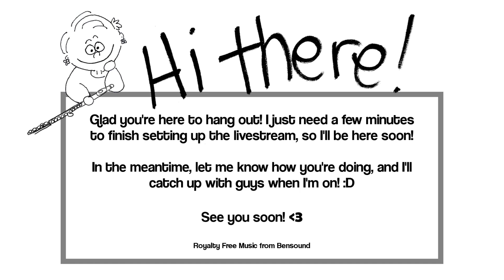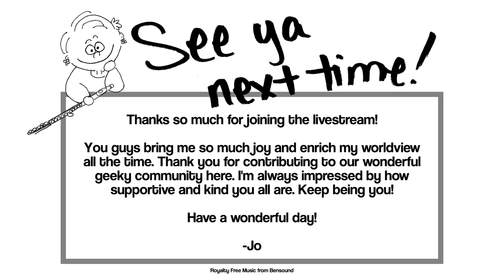Let's hang out | May 28, 2020 | Lots of Sight Reading + Helix Review 2nd Try (Success!!)!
Stay happy, healthy, and safe. Please wash your hands often, don't touch your face in public, and practice social distancing. Protect the vulnerable in our community by following these rules--you're not just doing this for yourself. If we work together as a community, we will overcome.

If you are feeling isolated and anxious, please let us know in the chat in these live streams. We're all here to support each other. Please know that we're here for you, and we love you.

If you've opened up the info box to read this far and would like to support me, here's a few ways to do it. You're not obligated to do any of the following, but if you do, please know that you are directly supporting me and this channel. :) Thank you!

Use code "JAF" at Flute Center of New York (link auto inputs the code in your cart)
Perks include:
- 10-day trial
- 18-month warranty (new flutes)
- Try 3 instruments per trial
*Note: This code only works on $400+ USD instruments--that's just how much beginner flutes start at :)

Use code "JAF" at FCNY Music (link auto inputs the code in your cart)

*Note: I earn a commission every time you use my code on both FCNY and FCNY Music, so if you do use it, I want you to know that I appreciate it very much! :)